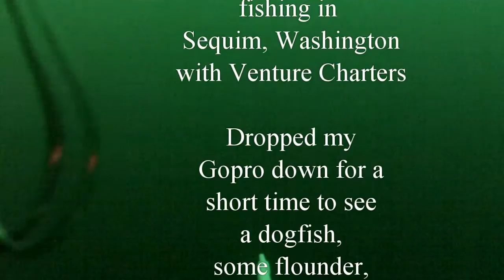Dogfish shark ravages my halibut bait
Fishing aboard the Venture in Sequim Washington and dropped my Gopro down for a short time.  Caught some footage of a dogfish thrashing on my bait, a few flounder and then some video of the ocean floor around 200 feet.